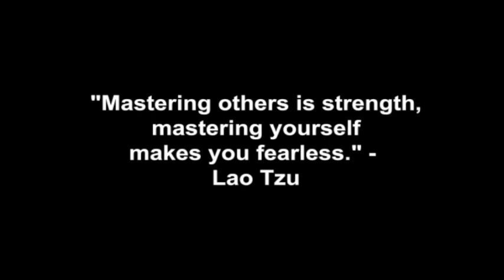Relationship Negotiations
What you should and should not do when it comes to attracting or re-attracting lovers who continually test your strength, and seem to constantly try to come up with new and creative ways to get you to comply with being in the friends zone.

In this video coaching newsletter, I discuss an email from a viewer who I have previously coached during a phone session on what he should and should not be doing to get himself out of friends zone, and back into the lover category with his ex girlfriend.  All of life is a negotiation, and at times he has not been a very good negotiator when it comes to standing up for himself and what he wants.  His ex girlfriend is continuously coming up with new and creative ways to try and get him to comply with being in the friends-zone.  He is a very successful, high achieving man who is used to doing things to get what he wants.  Unfortunately, he has taken his hard-charging and aggressive business skills and tried to use them to get what he wants in his personal life.  This has caused him to be impatient, too compliant, too concerned about where he stands with women and has led him to over pursue and try to force things to get his way.  He gives an update on some of the relationship negotiations that have been ongoing with an ex girlfriend who he is trying to re-attract.  I critique his approach and continue to guide him on what to do to fine tune his interactions with her in order to get what he wants.

“All of life is a negotiation.  When it comes to getting what you really want in life, and getting the terms that are most important to you, you absolutely must be willing to walk away and never look back when you are offered terms or circumstances that are not to your liking.  Fear of loss and not getting what you want, and letting those fears hijack you emotionally, are the greatest obstacles that get in the way and prevent most people from getting what they really want and deserve in life.  Just like Sun Tzu said twenty-five hundred years ago, “Every battle is won before it is fought.”  Before you enter into any professional and personal negotiation, you must decide ahead of time what you are and are not willing to accept.” ~ Coach Corey Wayne

Corey Wayne